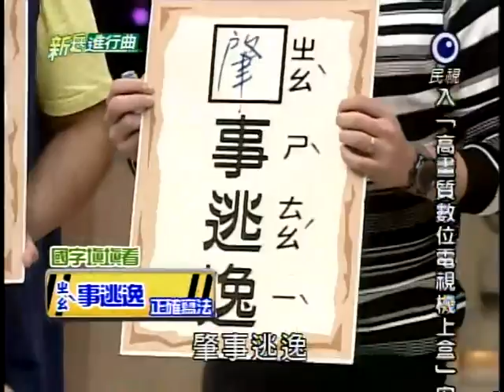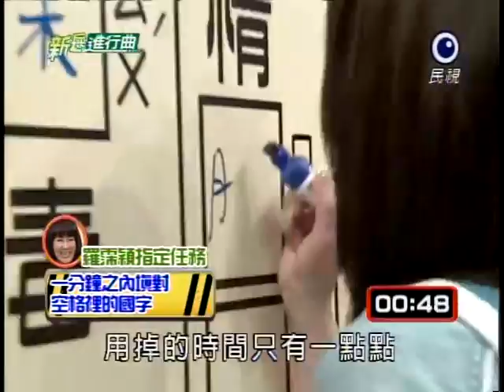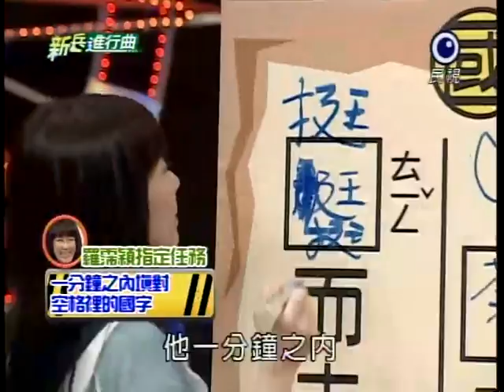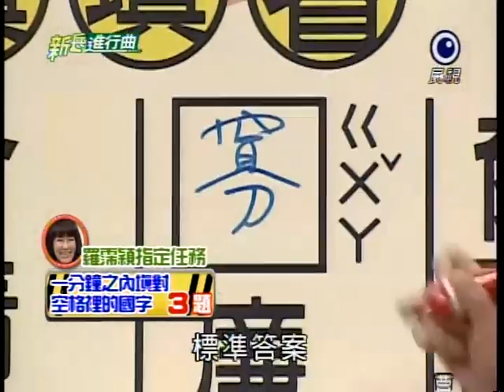[艾成] 20120106 新兵進行曲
來賓：羅霈穎、沈世朋、張芯瑜